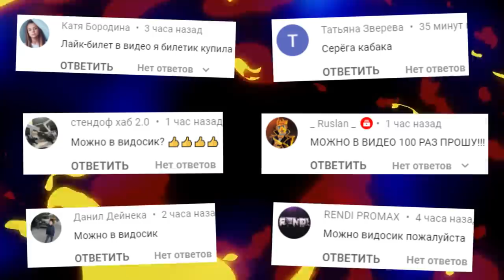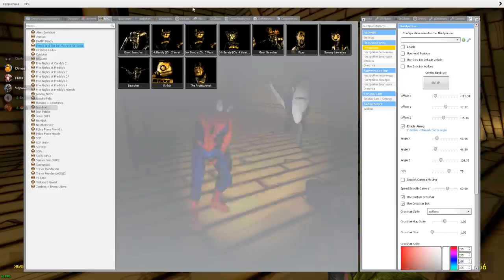БЕНДИ ГОНЯЕТСЯ ЗА НАМИ В ГАРРИС МОД SANDBOX ► Garry's Mod